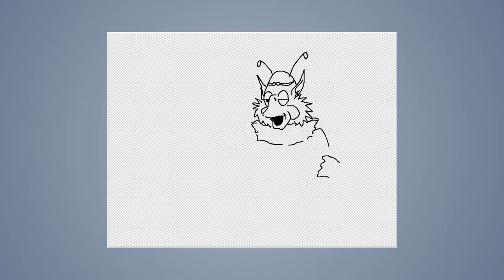Speed draw #117: Playing role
JAB-2014